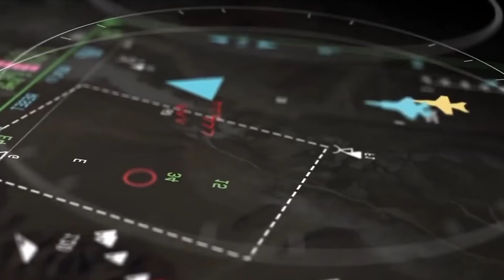NATO chief says next days in Ukraine to bring 'even greater distress'